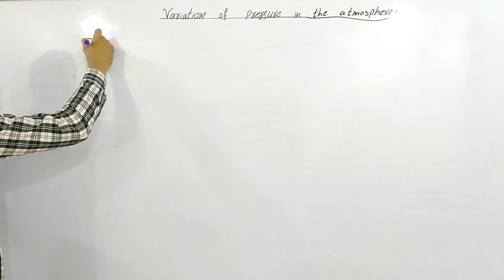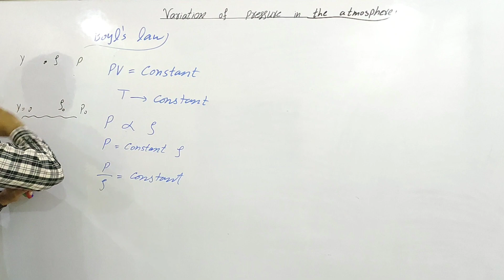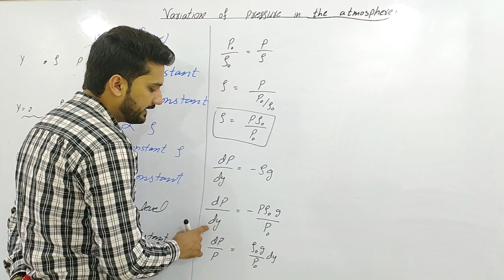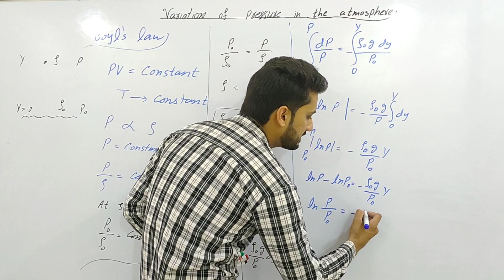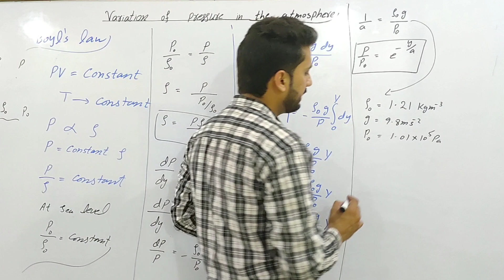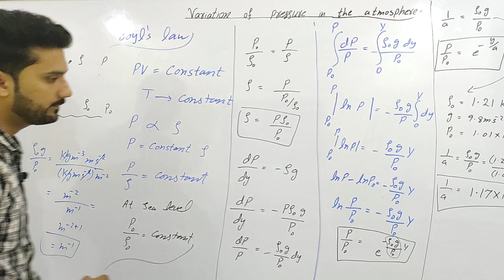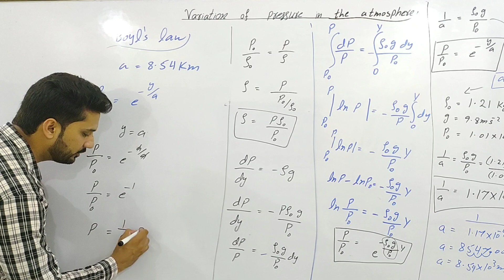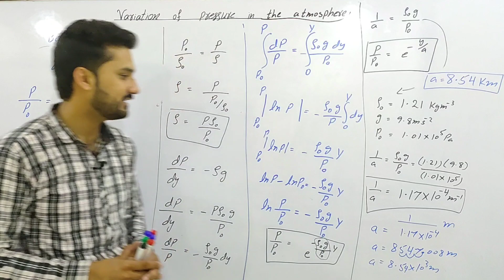Variation of pressure in the atmosphere | Mechanics | lecture 3 |BSc | BS physics | ADS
Description: Step into the dynamic world of atmospheric pressure with us in this illuminating video! Have you ever wondered why the pressure changes as you ascend or descend in the atmosphere? Get ready to unravel the mysteries behind this intriguing phenomenon.

In this video, we'll uncover:

The science behind atmospheric pressure and its essential role in our environment.

A clear explanation of how pressure varies with altitude and depth.

Visual demonstrations that bring the concept to life and make it easy to understand.

Real-world examples that showcase the practical implications of pressure variation.

Insights into how atmospheric pressure affects weather, air travel, and more.

Whether you're a curious learner looking to deepen your understanding of the natural world or someone fascinated by atmospheric science, this video is tailor-made for you. By the end, you'll have a newfound appreciation for the invisible forces that shape our atmosphere and impact our daily lives.

Join us as we dive into the captivating realm of atmospheric pressure variation and unlock the secrets of our ever-changing sky!

Title: "Atmospheric Pressure Variation: Unraveling the Secrets of Our Dynamic Sky"

Description:

Welcome to [physics ka safar]! In this educational video, we're embarking on an atmospheric adventure to explore the intriguing world of atmospheric pressure variation. Join us as we uncover the factors that influence air pressure, understand its significance, and witness its effects on weather patterns and our daily lives.

In this video, we'll cover the following key aspects of atmospheric pressure variation:

Introduction to Atmospheric Pressure: We'll start with an overview of atmospheric pressure and its role in shaping our weather and climate.

Factors Influencing Pressure: Dive into the factors that affect atmospheric pressure, including altitude, temperature, and the weight of the air column above.

Barometric Pressure Measurement: Learn about barometers and how they are used to measure atmospheric pressure at different locations.

Pressure Systems: Understand the concepts of high-pressure systems and low-pressure systems, and explore how they drive weather patterns, wind, and storms.

Altitude and Pressure: Explore the relationship between altitude and pressure, and discover why atmospheric pressure decreases with increasing altitude.

Weather Implications: Gain insights into how variations in atmospheric pressure influence weather conditions, including the formation of high-pressure ridges, low-pressure troughs, and the development of weather fronts.

Real-World Applications: Discover how meteorologists use knowledge of atmospheric pressure to make weather forecasts, study climate patterns, and monitor severe weather events.

By the end of this video, you'll have a comprehensive understanding of atmospheric pressure variation, its causes, and its far-reaching effects on the dynamics of our atmosphere.

Join us on this enlightening journey through the world of atmospheric pressure variation, and let's unravel the secrets of our dynamic sky together!